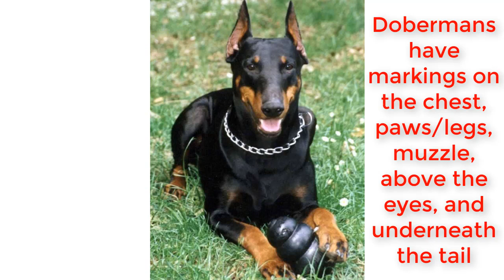Doberman Pinscher Dog documentary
Discription:The Doberman Pinscher is originally from Germany where they have been bred during the 1860s. These dogs were employed as personal guardians and watchdogs, and also to destroy vermin and herd sheep. This breed was developed by a guy called Louis Dobermann. This breed is only one of a few breeds that have been named after a real person. The Doberman is a very dignified and arrogant breed, and they have served courageously during both of the World Wars. The Doberman Pinscher is the official battle dog of the United States Marine Corps.
States Marine Corps.